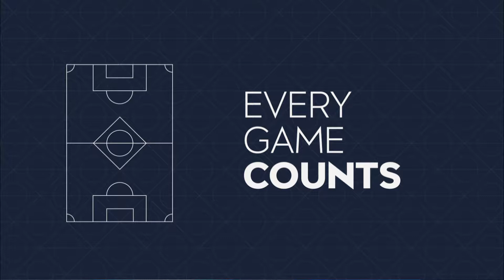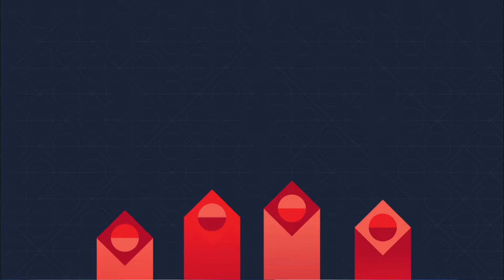Storslået - kor synger til Nations League lodtrækningen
Sådan så det ud umiddelbart inden lodtrækningen til UEFA's Nations League fandt sted.